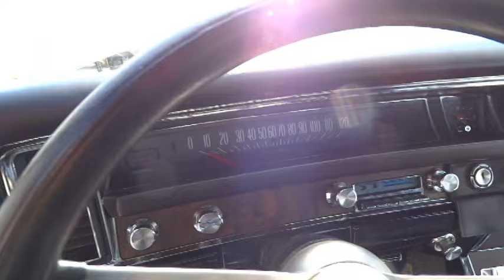1968 Pontiac Grand Prix, Gateway Classic Cars Louisville #3098 LOU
Gateway Classic Cars Louisville is proud to digitally present this impressive 1968 Pontiac Grand Prix.

Introducing the 1968 Pontiac Grand Prix, a classic embodiment of American automotive excellence. This stunning vehicle boasts a Verdoro Green exterior that exudes timeless elegance and a commanding presence on the road. Complementing its striking exterior is a sleek black interior, offering a sophisticated and comfortable driving environment.

Under the hood, the Grand Prix is powered by a robust 428 CI V8 engine, paired with a smooth 3-speed automatic transmission. This powerful combination ensures a driving experience that is both exhilarating and effortless, making every journey a memorable one.

The 1968 Pontiac Grand Prix comes equipped with a range of desirable features designed to enhance your driving pleasure. Enjoy your favorite tunes with the built-in AM/FM radio, providing entertainment for every trip. The custom wheels add a touch of individuality and style, setting this vehicle apart from the rest.

For added convenience and safety, the Grand Prix includes power brakes and power steering, making maneuvering and stopping the vehicle a breeze. The radial tires offer improved traction and stability, ensuring a smooth and secure ride. Seatbelts are also included, underscoring the importance of safety for all passengers.

The interior of the Grand Prix is adorned with durable and stylish vinyl, offering both comfort and easy maintenance. This classic car combines performance, style, and practicality, making it a standout choice for any automotive enthusiast.

Experience the allure of the 1968 Pontiac Grand Prix, a vehicle that captures the spirit of a bygone era while offering modern conveniences and performance.

Title is clean and clear and ready to be transferred into your name now. Don't miss out on the opportunity to own this incredible 1968 Pontiac Grand Prix with its impressive list of features and timeless design. Experience a great blend of classic style and modern convenience with this exceptional vehicle. This 1968 Grand Prix is offered by our Louisville Showroom and can be seen in greater detail including 100+ HD pictures and an HD video For additional information please call our knowledgeable staff at .